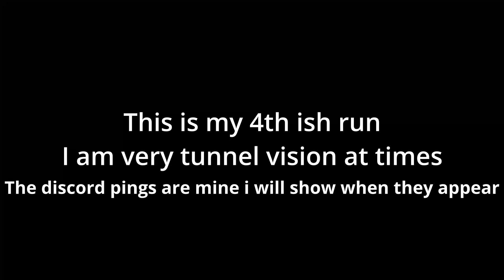Nitro Kid Playtest | Part 1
This is Nitro Kid playtest.
A mix of Slay the Spire and tile based combat.
This is my 4th run. The play test is the first 2 floors.